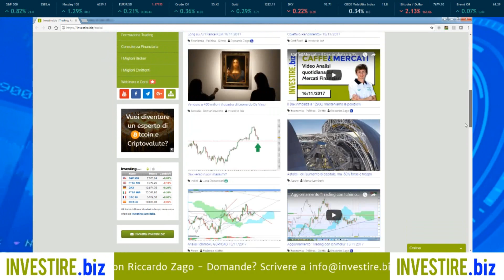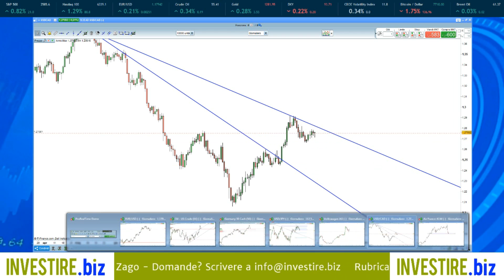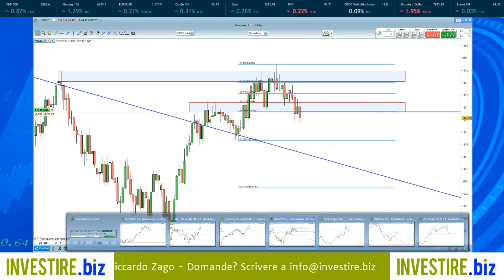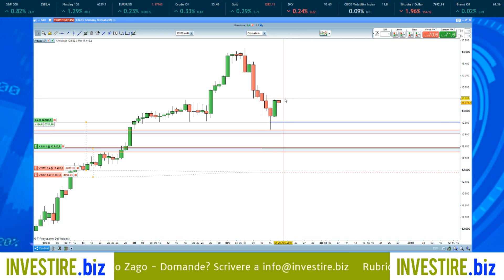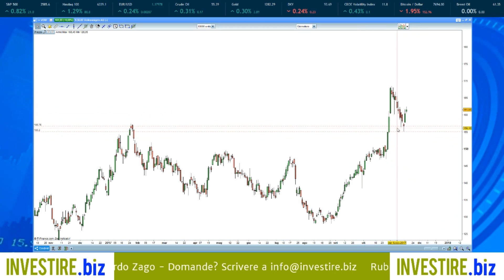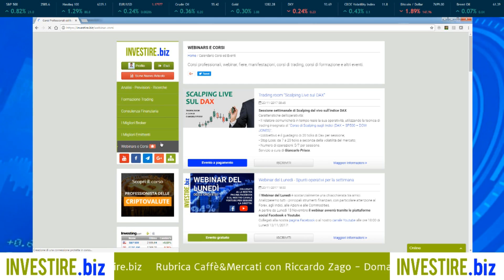Caffè&Mercati - Il titolo del giorno è Volkswagen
Argomenti trattati:
• USDCAD
• USDJPY
• DAX
• OIL
• VOLKSWAGWEN
• AIRFRANCE